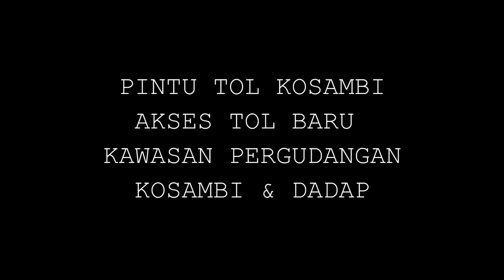Progres Pintu Tol Kosambi (Tol JORR 3 Kataraja). Akses Tol Baru Dikawasan Bandara Soekarno Hatta